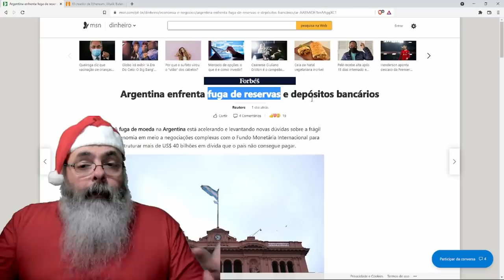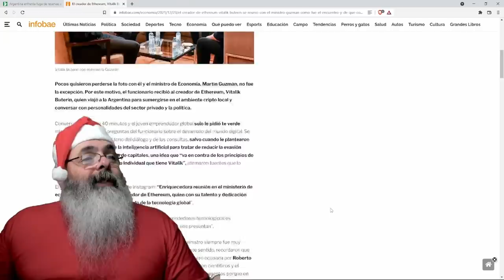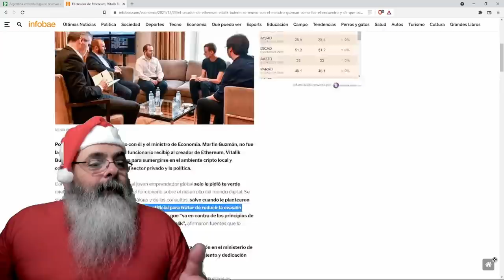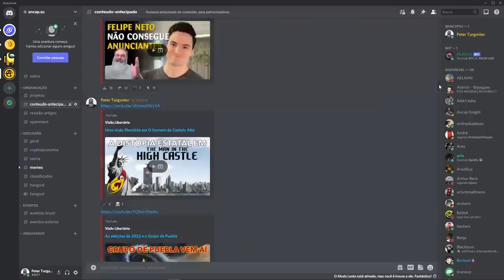Ministro da economia argentino reclama que argentinos estão se protegendo da inflação com dólar